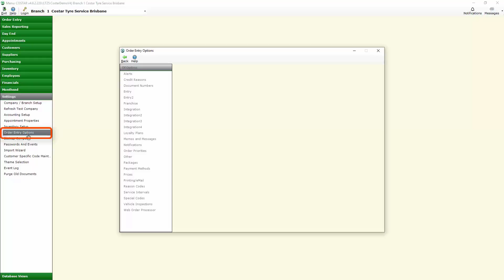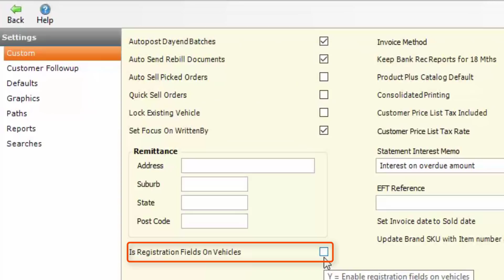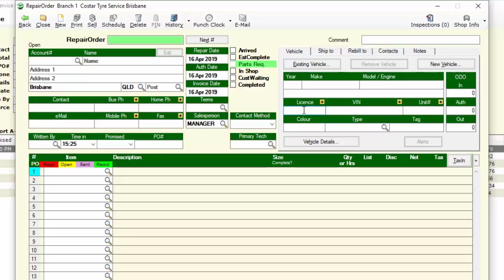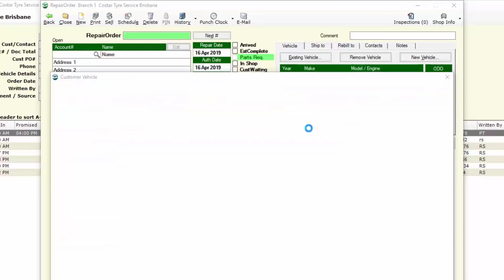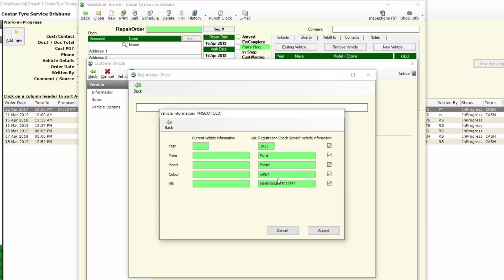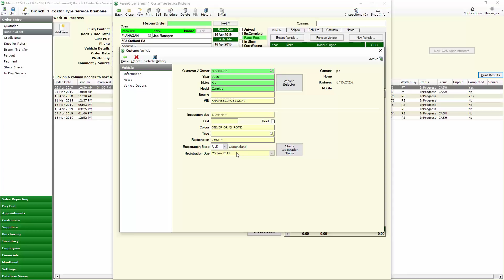Tutorial Rego Checker - Setup & Implementation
The COSTAR Rego Checker is an integration to a National Vehicle Registration Database that can be launched directly from your Invoice or Repair Order. It has the ability to search all Australian States and Territories for the registration status of any number plate and associated vehicle. Additionally, the COSTAR Rego Checker will return full vehicle details (Year, Make, Model and VIN)  into your Invoice or Repair Order and record them in your COSTAR customer vehicle profile.Watch this tutorial video to learn how to setup and implement this feature into your daily business activities.